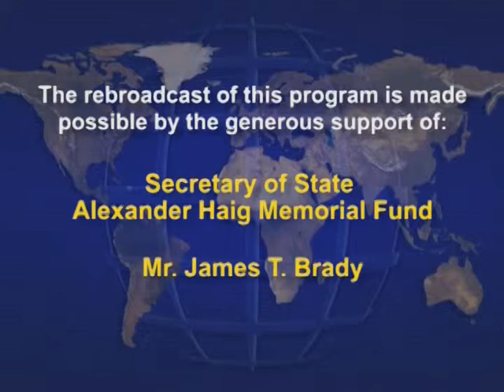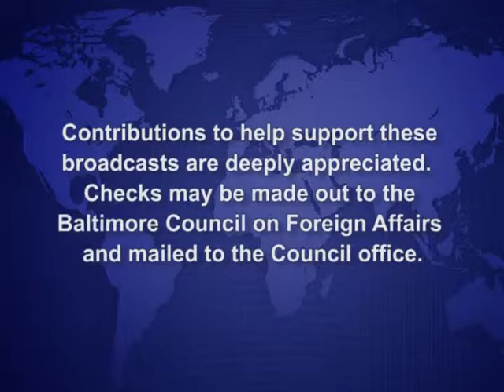The Conflict in Syria and What it Means for the Middle East By Robert Ford, April 8, 2014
BCFA - Former US Ambassador to Syria Robert Ford